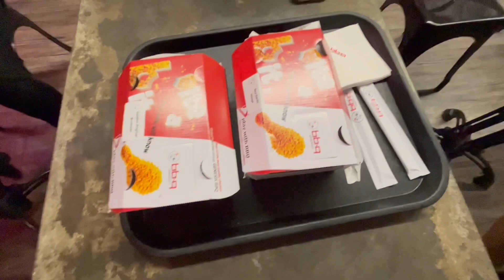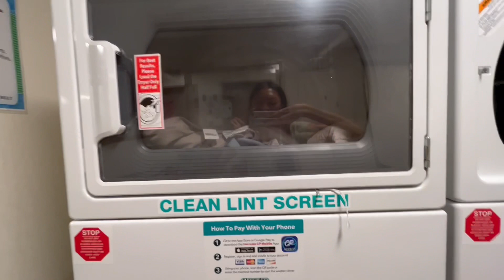MOVE IN with me for my SOPHOMORE year | nyu student diaries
starting my next chapter in my nyu journey!

hey, it's amelia :) i'm an socal girl currently going to nyu!